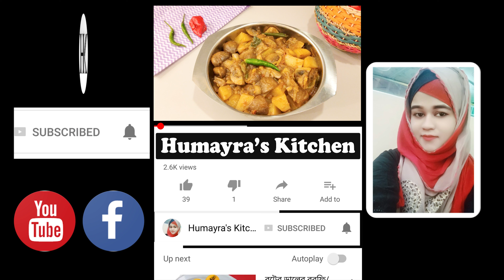মাংস মাছ কিছুই লাগেনা মাশরুম আলুর মজার এই রেসিপি থাকলে || Mashroom potato curry || Humayra's Kitchen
আসসালামু আলাইকুম। কেমন আছেন আপনারা সবাই? আশা করি ভালো আছেন। আমি আজকে আপনাদের সাথে মাশ্রুমের খুব মজার রেসিপি শেয়ার করছি আর সেটা হচ্ছে মাশরুম আলুর কারি৷ খুব ভালো লাগে এভাবে রান্না করলে। মাছ, মাংস কিছুই লাগবেনা এতোটাই ভালো লাগে। আপনারা খুব সহজে বানিয়ে ফেলতে পারেন।

উপকরণঃ
মাশরুম
আলু
মসলা
তেল
টমেটো
ইত্যাদি

Ingredients:
mashroom
potato
tomato
oil
spices
etc